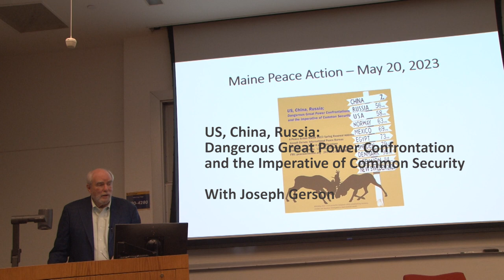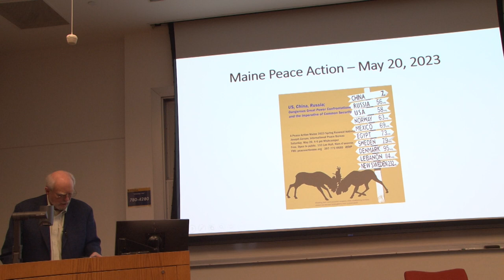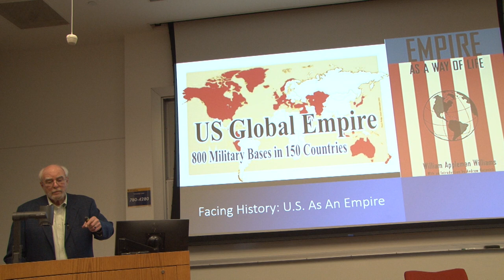Joseph Gerson: US, China, Russia-Common Security PAM Annual Address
2023 Spring Renewal Annual Address
Peace Action Maine

"US, China, Russia:
Dangerous Great Power Confrontation
and the Imperative of Common Security"
With Joseph Gerson, 45 minutes.